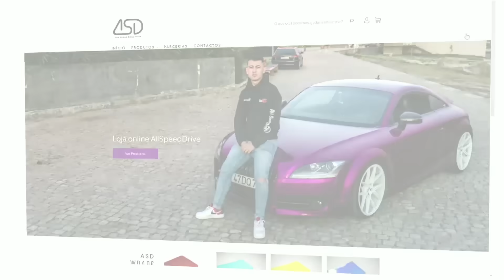BMW E36 318is *MÁQUINA DA VELHA GUARDA* | AllSpeedDrive